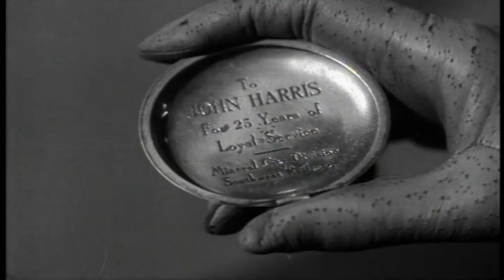Annie Oakley | Annie and the Lily Maid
Sam Forbes is murdered and his foreman Choctaw looks to inherit his ranch when a previously unknown niece Elaine appears. Annie is suspicious but the men fall for her delicate ways. But it's all an act and Tag's archery skills play a part in saving the day.

A fictionalized account of the life of legendary Wild West sharpshooter Annie Oakley.

Director: Frank McDonald
Writer: Paul Gangelin
Stars: Gail Davis, Jimmy Hawkins, Brad Johnson